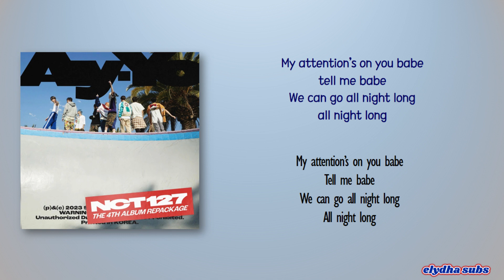NCT 127 - Ay-Yo [Rom|Eng Lyric]